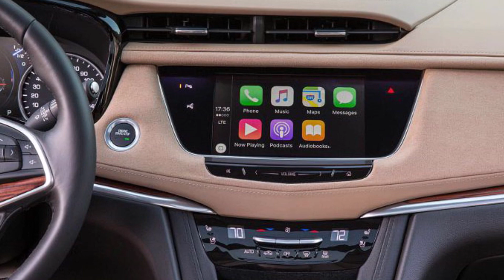2019 CADILLAC XT5 Review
2019 Cadillac XT5 Review Redesign Interior Release Date.
New 2019 Cadillac XT5 Price $57,400 MSRP.